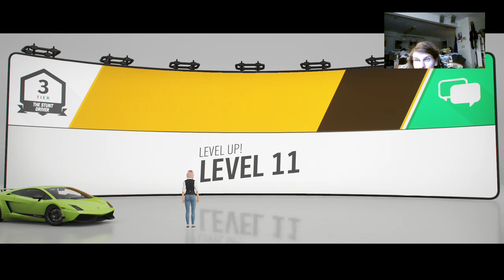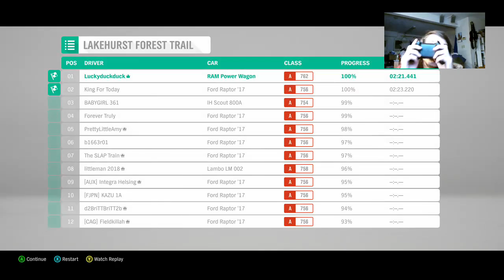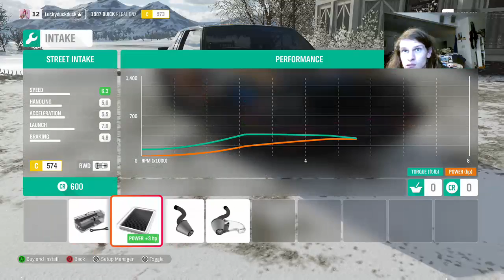Forza Horizon 4 livestream on the Xbox one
lets Play: forza horizon 4 xbox one livestream -- Watch live